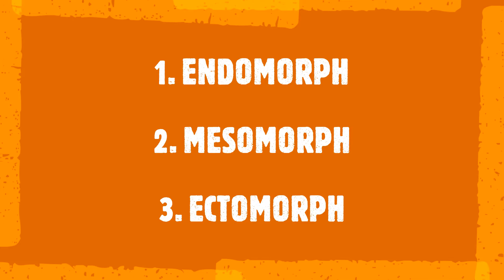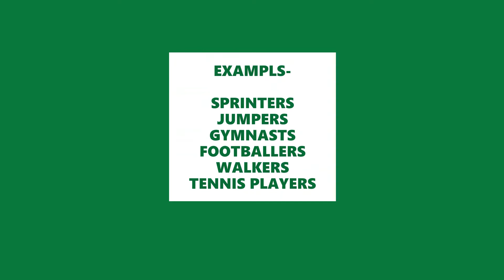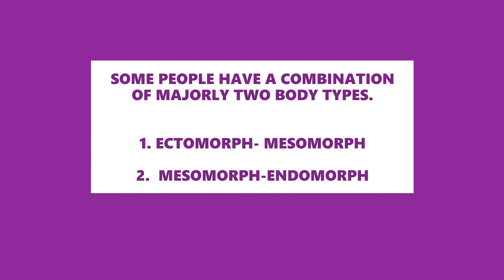Body types by Sheldon # Endomorph # Mesomorph # Ectomorph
Body types by Sheldon--

William Sheldon an American Psychologist described a body type using his method of classifying the human physic. He called somatotyping. He explained it in his book 'Atlas of Men-1940'

7 point scale by Sheldon
1. Pure Endomorph - scores-  7--1--1
2. Pure Mesomorph - scores- 1--7--7
3. Pure Ectomorph - scores- 1--1--7